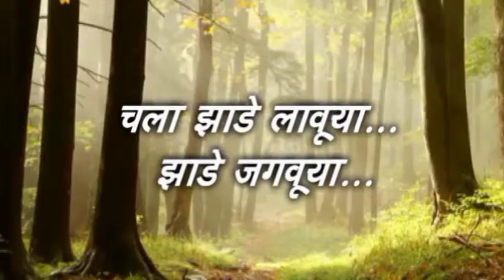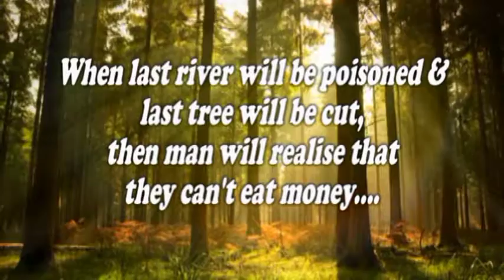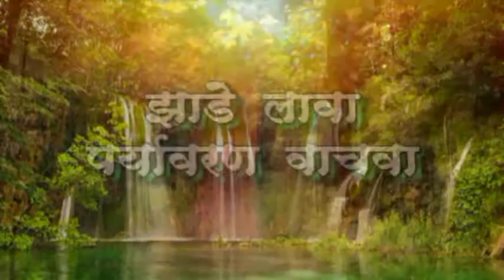Tree Plantation Pandharkawda